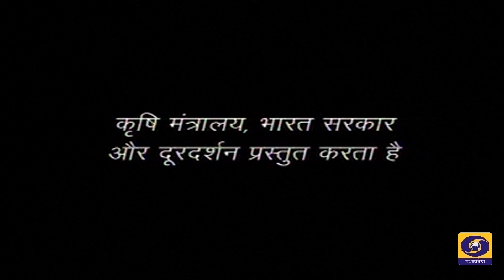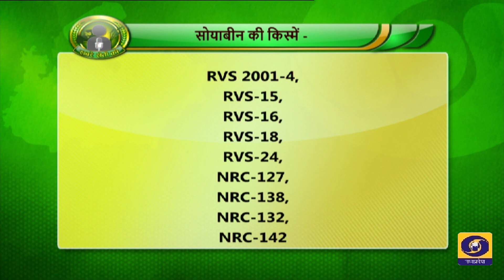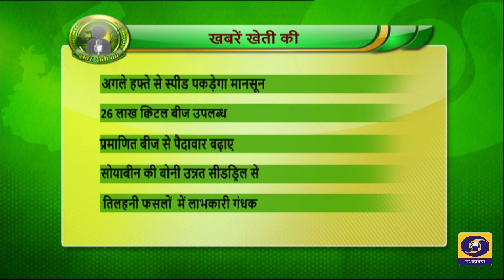कृषि दर्शन:मध्यप्रदेश में खरीफ बीज व्यवस्था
कृषि दर्शन 21 जून 2022
विषय - मध्यप्रदेश में खरीफ बीज व्यवस्था
विशेषज्ञ - डॉ. एस.एस.भटनागर
पूर्व सलाहकार, बीज संघ
एंकर - श्रीकांत सोनी